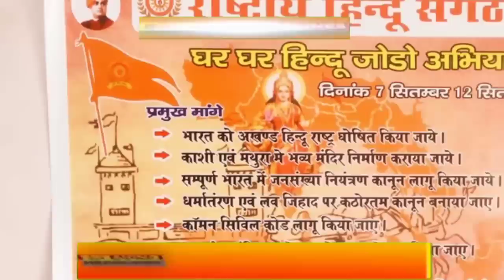Aaj 08 August sabhi mukhya taza samachar |Sansad mai Nagrikta kanun par bole amit shah